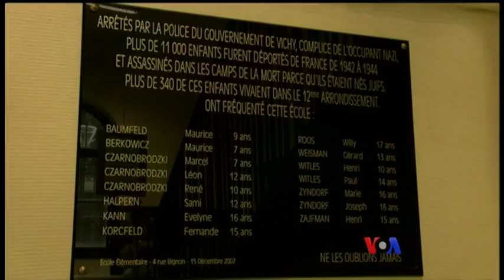ျပင္သစ္ေရြးေကာက္ပြဲ Macron အႏိုင္ရ